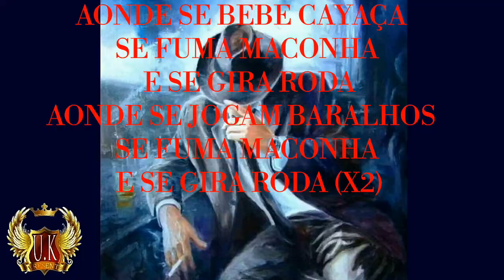EXU LA NO MORRO É CARLOS DE ODÉ CON LETRA